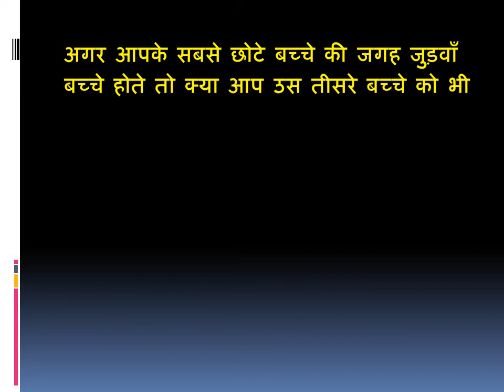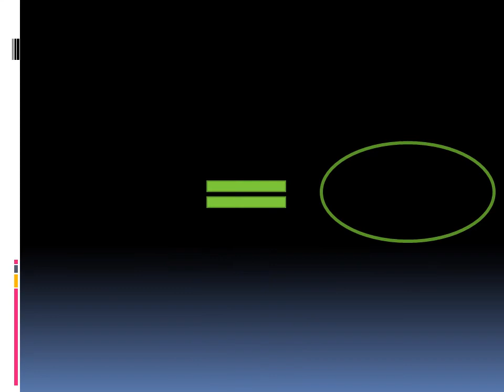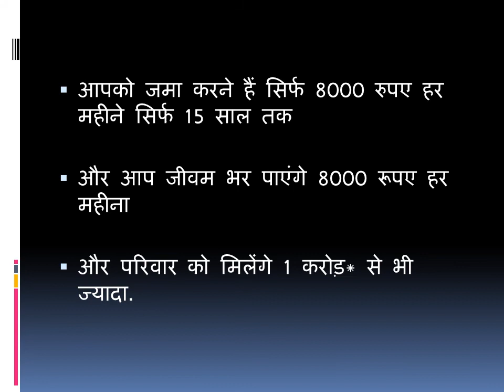Why Retirement Important?|क्यों जरूरी है रिटायरमेंट?|2020 Best Plan |In Hindi| By Upasana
Why Retirement Planning important?
Best Plan Of Retirement 2020
क्यों जरूरी है रिटायरमेंट?
क्या आपका बुढ़ापा सुरक्षित है?
बुढ़ापे में दूसरों के सामने हाथ न फैलाना पड़े
A simple guidance for people who have not Secure their retirement yet,